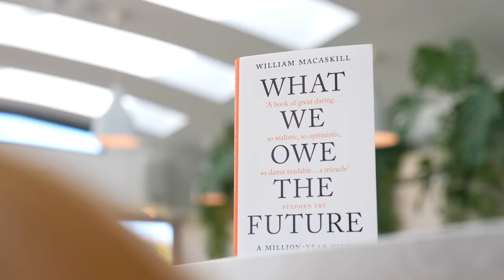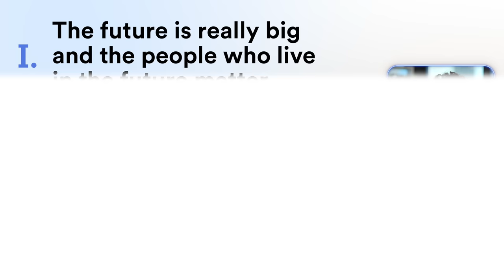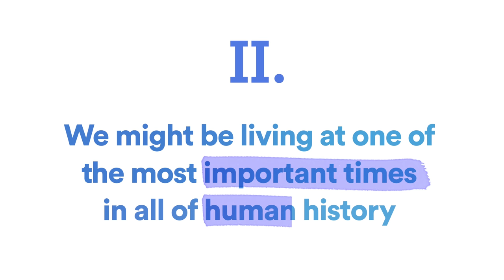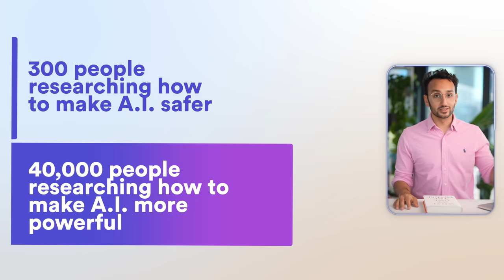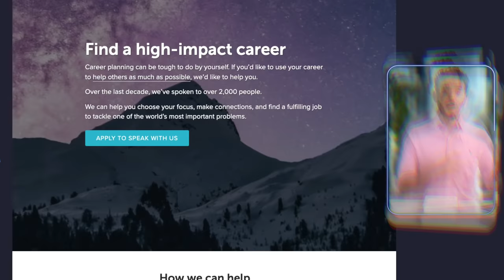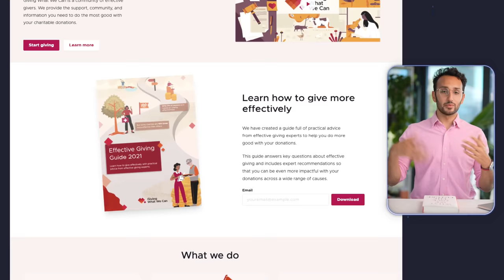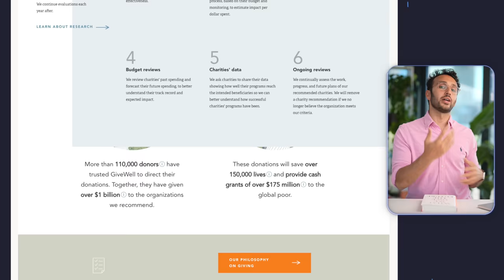The Best Book I've Ever Read about Morality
This is the single most impactful book I've ever read - What We Owe The Future by Will MacAskill. It's core argument focuses on why we should care about people in the future and take their interests seriously. Enjoy x

I chatted to Will on my podcast @DeepDivewithAliAbdaal and you can watch the full 3-hour interview

If you want to read more about stuff I've been reading or thinking about, I write a newsletter every week and you can sign up

The Precipice

⏱ Timestamps
00:00 Intro
01:04 The Future Is Big and Future People Matter
03:35 We Might Be Living at One of the Most Important Times in Human History
06:39 We Can Do Something to Ensure the Future Goes Well